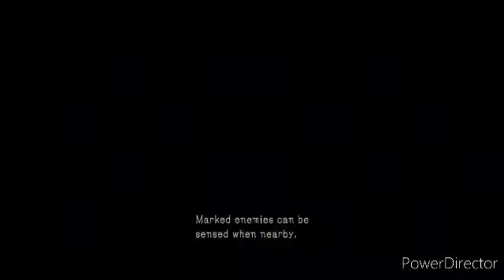qhps Naruto tenía celulas de Madara y Hashirama, era entrenado por Madara y tenía el rinnegan cap 6